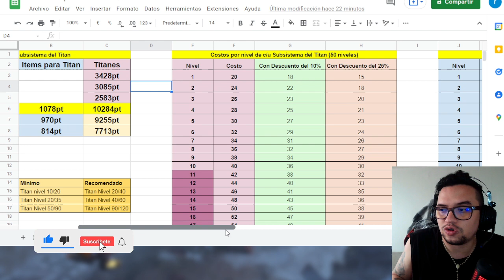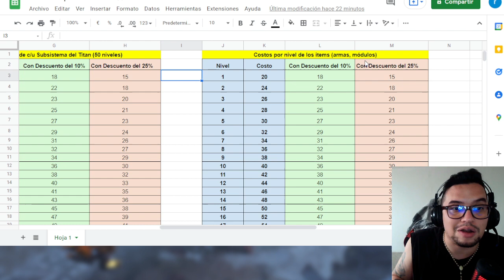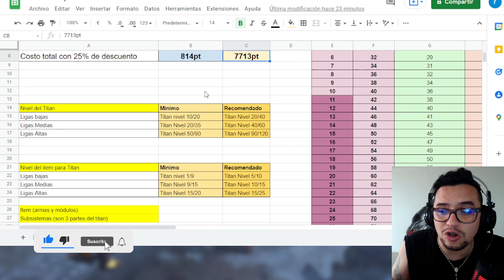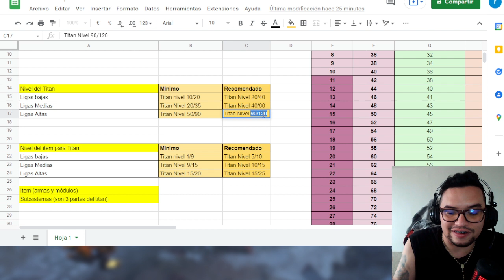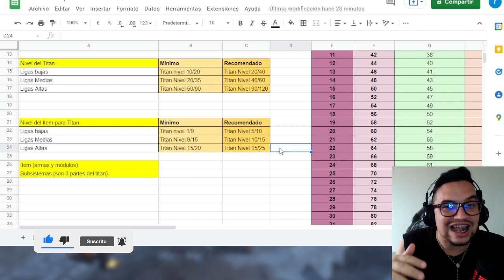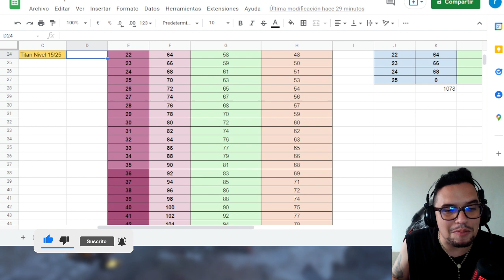Niveles de poder de war robots según tu liga | Módulos | Armas | Costos | WR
░░░░░░░░░ CONTACTO  ░░░░░░░░░
░░░░░░░░░ DONACIONES  ░░░░░░░░░
░░░░░░░░░ CONTACTO  ░░░░░░░░░
░░░░░░░░░ SPECS  ░░░░░░░░░
▶RAM: 8 GB
▶PROCESADOR: Qualcomm SnapDragon 720G Octacore
▶GPU RENDERER: Adreno (TM) 720